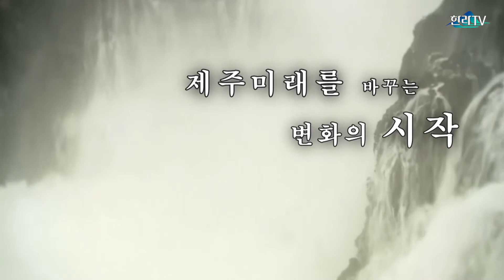한라일보-제주와미래연구원 공동기획(14)기후 위기 속 제주 농업, 전략은 있는가?